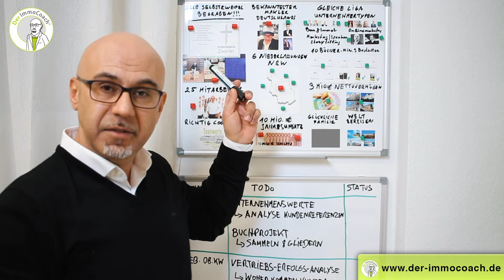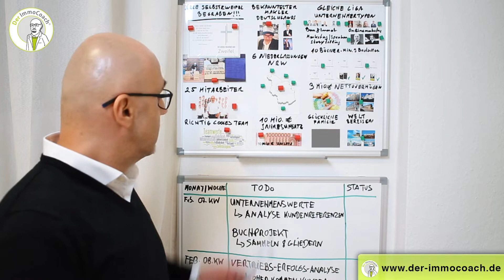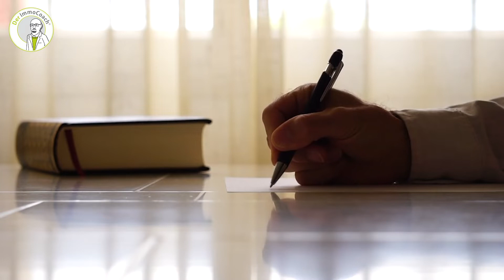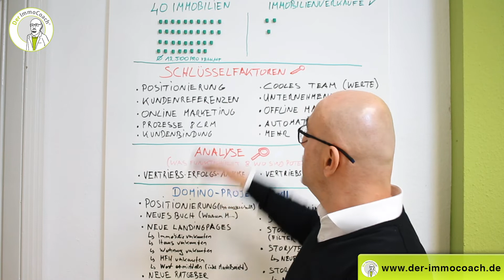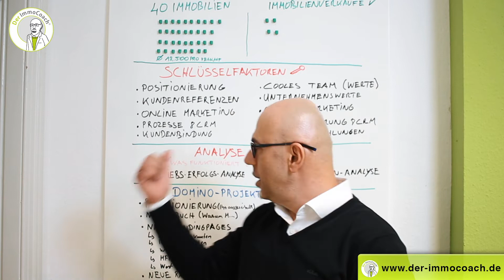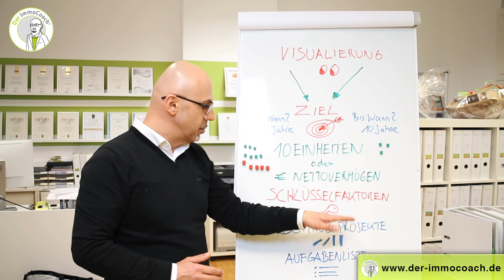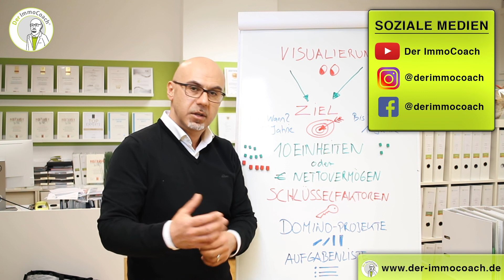Wie du ALLE Ziele (auch Immobilien-Investments) erreichst - Garantiert!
Du möchtest deine Ziele erreichen? In dem Video bekommst du viele Tips zum Umsetzen!
Du bist an Immobilien und dem Investment interessiert? 🏘💰
Dein Wissen möchtest du regelmäßig erweitern? 🧠

Du fragst dich, wer ich bin? 🤷🏽‍♂️ Dann schau hier gerne vorbei, um mehr von mir zu erfahren

Du kannst dich nicht entscheiden welche Bücher du zuerst liest? 📚 Dann sicher dir  meine Bücher jetzt KOSTENLOS!

Scheidung? Was nun? Verkaufen, vermieten oder selbst bewohnen? 💔Mein Ratschlag

Vermieten, verkaufen oder selbst bewohnen? 👵🏼👴🏾 Schluss mit der Qual

Immobilie geerbt! Was nun? 🤯Hier der Rat

Adresse: Der ImmoCoach, Hakan Citak - Yorckstraße 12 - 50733 Köln
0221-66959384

Du möchtest deine Immobilie selbst ohne Makler verkaufen oder vermieten? 🧐

Der ImmoCoach ist Deutschlands 1. und größte Online Akademie für Eigentümer, die ihre Immobilie selbst verkaufen oder vermieten möchten.🍀

Die Online Akademie beinhaltet unterstützende Online Kurse, Seminare, anschauliche Videos und sämtliche hilfreichen Vorlagen zu den Themen „Verkauf und Vermietung von Immobilien“. In verständlicher Sprache erklärt Hakan Citak, wie du dich vorbereiten kannst und deine eigene Immobilie selbst effektiv und erfolgreich vermitteln kannst. Ziel dabei ist es, dass du Wissen und praktische Handlungsanleitungen zu immobilienspezifischen Themen erlangst, um deinen Weg der gelungenen Vermittlung eigenständig und sicher zu beschreiten.